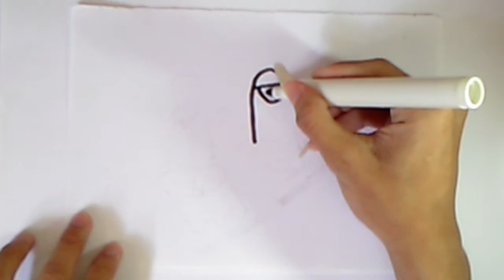Menggambar orang sedang berdoa - how to draw people praying